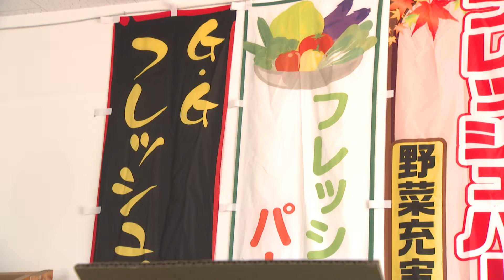【決断】TSMCの進出で生活が一変 跡地にはマンションを建設 TSMCが悪いとは思わないが…｜変わりゆく菊陽町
台湾の大手半導体メーカーTSMC進出の影響を受け
生活の変化を余儀なくされた人たちがいます。
長年、菊陽町で営んできた青果店は今年の春移転を決意しました。
背景にある思いとは…

2024年8月7日　KKT 「news every.くまもと」で放送